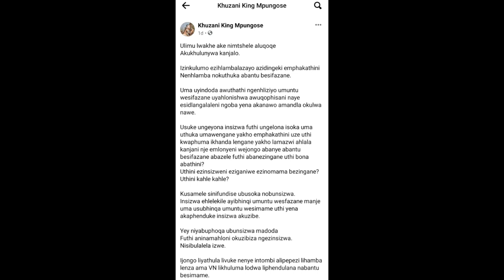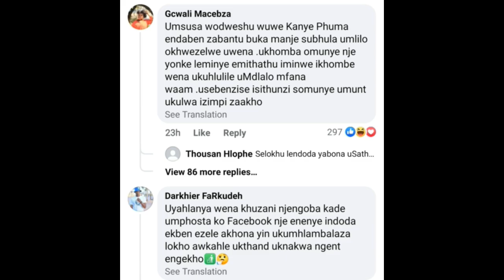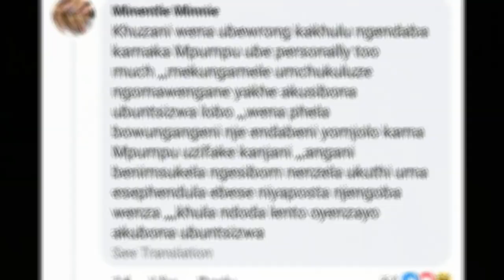Indida UKhuzani Ejikelwa Abalandeli Bakhe..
The Best Maskand Based News Channel We upload Everyday to Keep you Touched With New Maskand News.